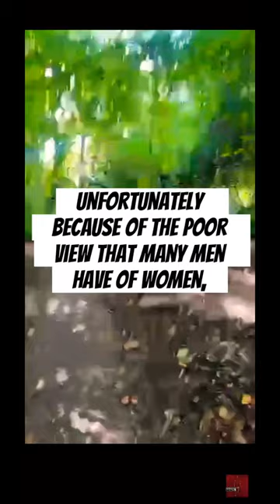Patriarchy 🥊🥊 feminism women socialmedia toxicmasculinity mindset misogynist killap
Welcome To Walk With Me, a free-flow conversation I had on FB about The Supremacy Of Women and Patriarchy Induced Narcissism while walking my puppies in nature!

We live in the Aquarian Age where information is essential and in order to navigate Patriarchy, Misogyny, Misogynoir, Male Entitlement, Toxic Femininity and a range of problematic social behaviours, being able to identify these disorders is paramount to self-protection and lifelong wellness.

Gone are the days when we are learning remotely about Patriarchy, we are all conditioned by the philosophies and doctrines that corrupt humanity and disrupt the natural flow of Womanhood.

This is one of many conversations and was instigated by Toxic Masculinity on my FB page to which I responded swiftly and with no tolerance for the misogyny that Patriarchy breeds.

LAD 6: My Favourite Teacher’s Son 🇯🇲 The Truth About Ramon Colie Exposé 2 ⚔️ Sex Offender Documentary

Watch Please Don't Call Me Sis! Toxic Femininity & Crab In A Barrel Syndrome feat Afua Rose, Killa O, Khems Designs aka Bayush Connage and more:

She was permitted as a teenage girl to be groomed online by a man twenty years her senior with the consent of her Rastafarian parents which has fragmented her psyche.

Please ignore her if she attempts to interact with you, she is mentally unstable and every minute spent engaging with her leads to the ongoing neglect of her children.

Thank You, TFM 🎯